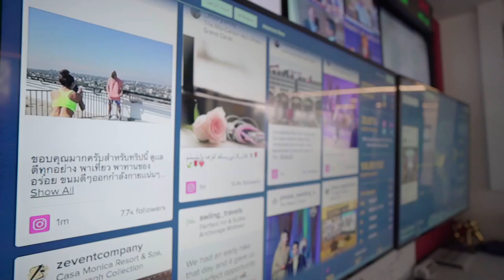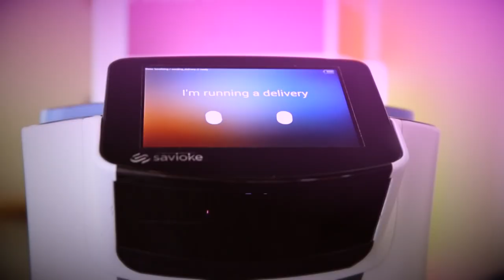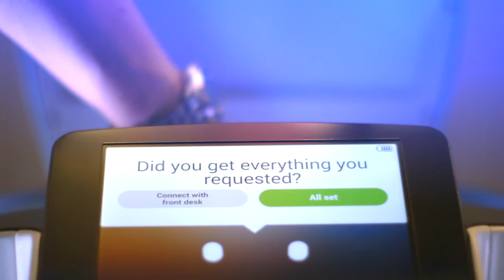Reinventing Experiences: Marriott CCO on Technology Enhancements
BrandTechTV presents the latest episode of BRANDTECHtalks with Global Chief Commercial Officer of Marriott International, Stephanie Linnartz. Our host Bob Ghafouri joins Stephanie at the Marriott Headquarters to learn about how the hotel continues to use technology to enhance the guest experience. From the Innovation Lab to the Botler, this episode features many of the current and future features you can only experience in a Marriott.